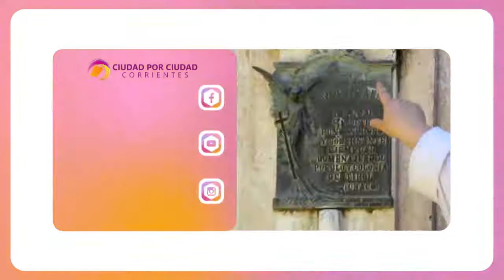CxC ➠en ➠𝗖𝗲𝗺𝗲𝗻𝘁𝗲𝗿𝗶𝗼 𝗦𝗮𝗻 𝗝𝘂𝗮𝗻 𝗕𝗮𝘂𝘁𝗶𝘀𝘁𝗮 - 𝗠𝗲𝘀 𝗱𝗲 𝗖𝗼𝗿𝗿𝗶𝗲𝗻𝘁𝗲𝘀•.¸¸❢ ♦️ RESUMEN ♦️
PROGRAMA 131
▪️En esta edición continuamos disfrutando del  Mes de Corrientes y recordamos el recorrido que realizamos junto a Alexis Dabat por el Cementerio San Juan Bautista.
𝗦𝗮𝗻 𝗝𝘂𝗮𝗻 𝗕𝗮𝘂𝘁𝗶𝘀𝘁𝗮➠ Es el cementerio público más antiguo de la ciudad de Corrientes en uso, y uno de los más antiguos del nordeste argentino. Su primer patio conserva invaluables testimonios arquitectónicos y escultóricos que enriquecen el patrimonio cultural de la Provincia de Corrientes, la Región y el País.
En este cementerio se encuentran además los restos de expectables vecinos, ciudadanos ilustres, figuras históricas y relevantes personalidades y por ello el primer patio del Cementerio San Juan Bautista “de interés patrimonial e histórico y arquitectónico”.
Conocé las curiosidades que ofrece este paseo, apreciando la historia de la ciudad desde un lugar totalmente diferente.
📺Sábado y domingo a las 15,30hs en la sintonía 7 de Cablevisión.
📺Domingo a las 13,30hs en la sintonía 21 de Gigared Telenord Ctes.